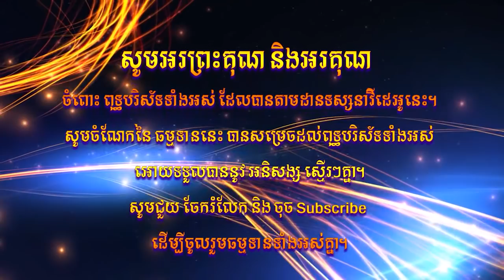ឆន ម៉ៅមេត្តា - រឿង យុទ្ធសាស្រ្តសង្គ្រាម ភាគ ១ ( ចុល្លកាលិង្គជាតក ) Chhan maometta The Dhamma talk